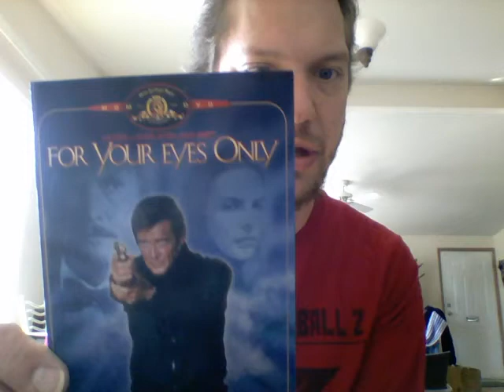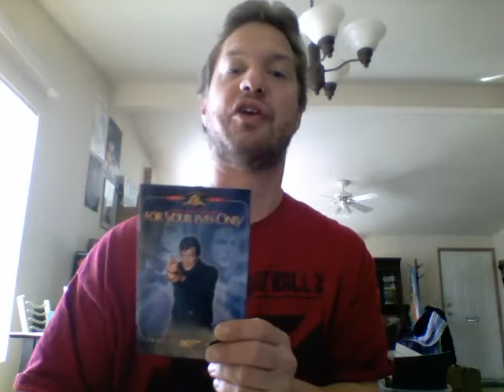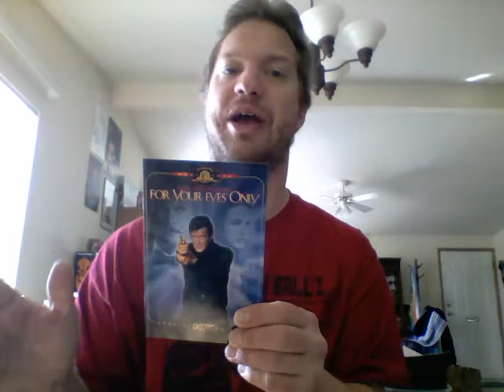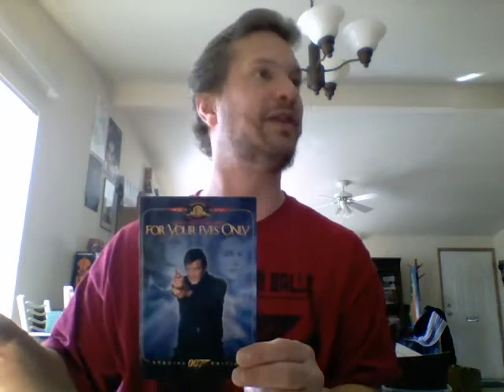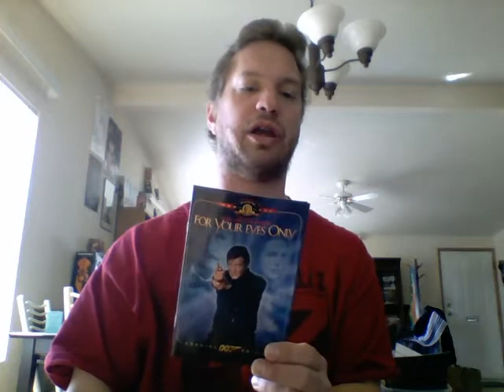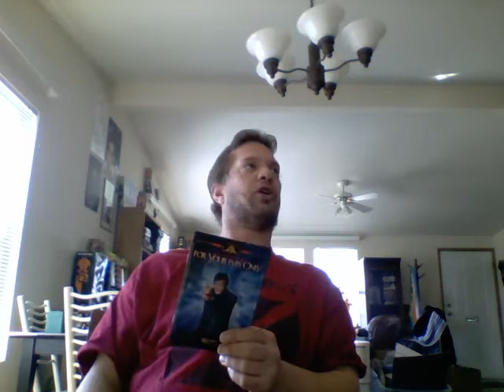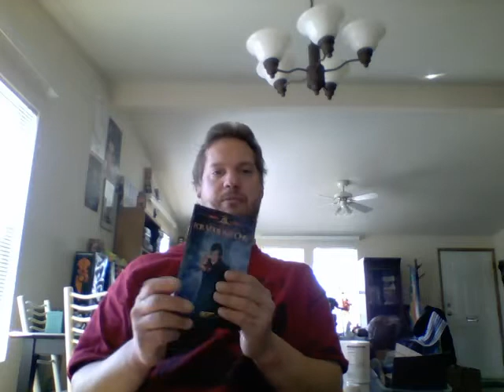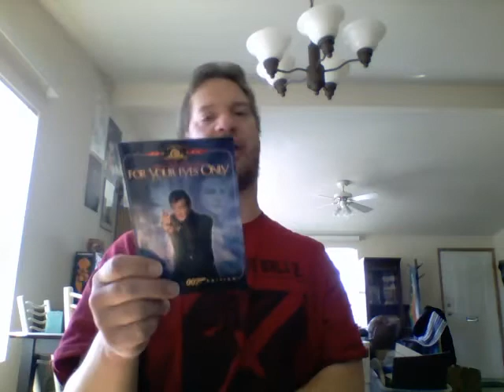012 Boku Movie Reviews For Your Eyes Only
I do movie reviews when I can and give my opinion. This is a good 007 movie to start of the 80's still within the Cold War, where James Bond, is trying to save a code machine from the Russians, stolen by an information dealer.